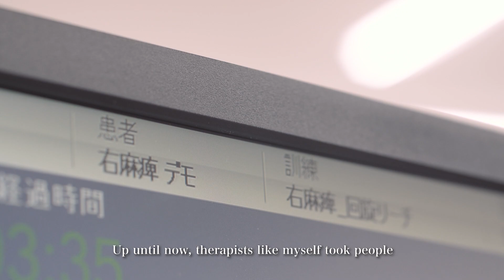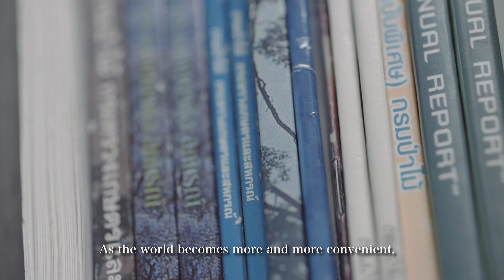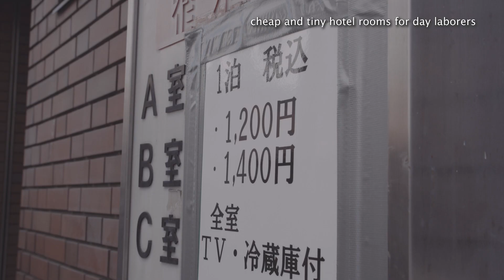Osaka Metropolitan University 3 leading researchers improving one world